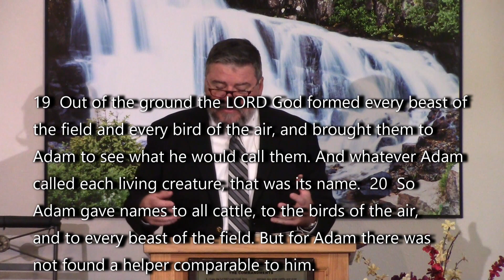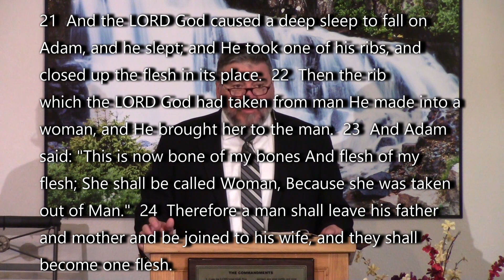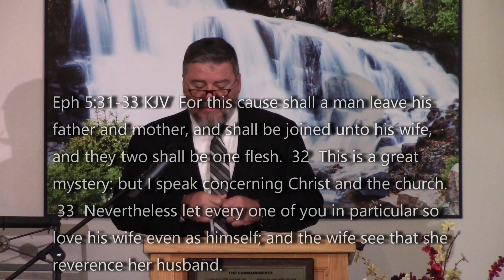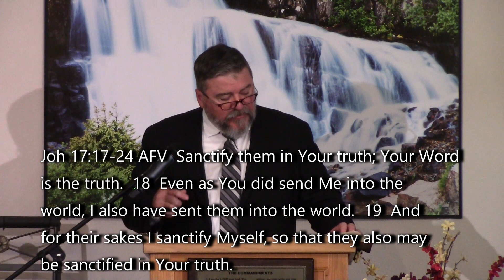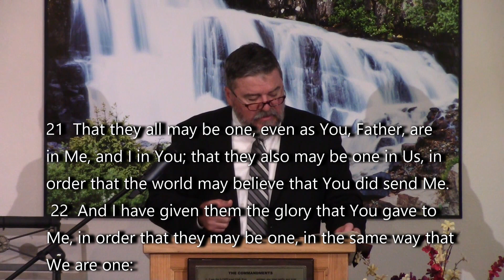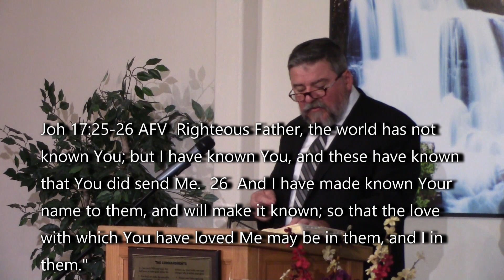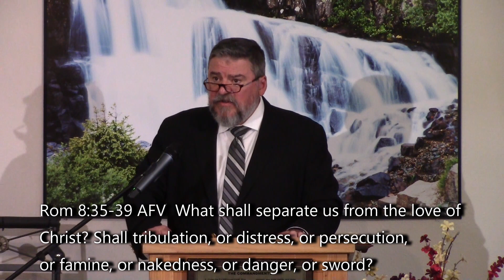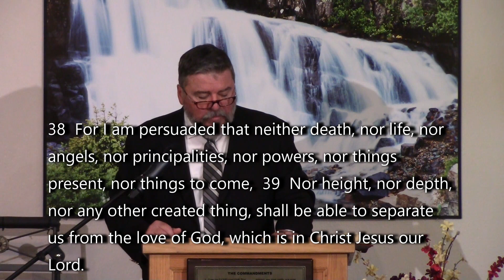Becoming One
The Secret to understanding Christ and the Church is about overcoming 'Self'.